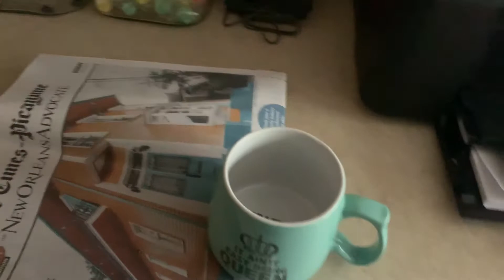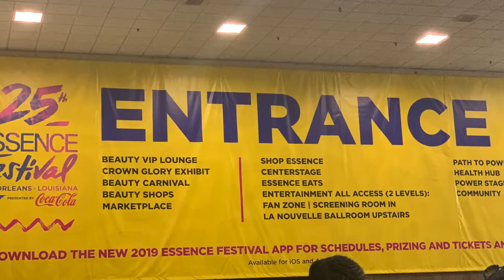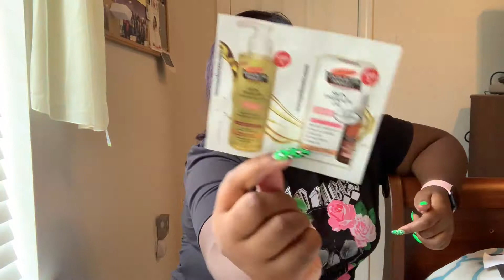∙∙My 2019 Essence Fest Experience∙∙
RIP Cameron Boyce